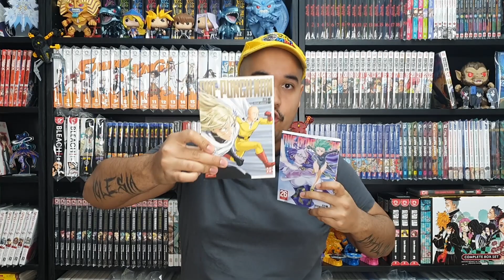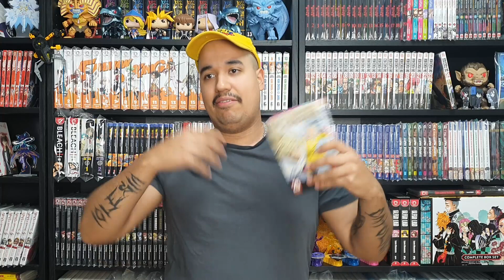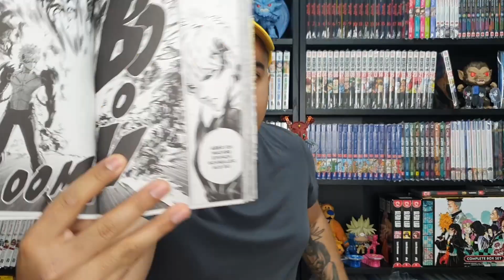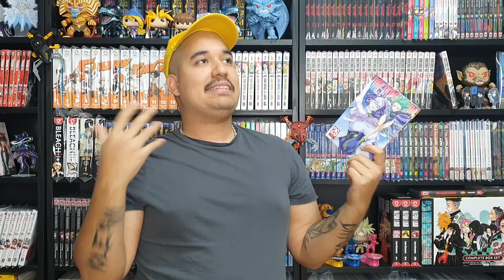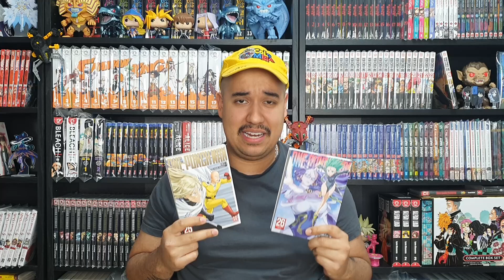One Punch Man weiter geblättert Band 25-26 (OHNE SPOILER)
Einfach nur KRASS was wieder in diesen Bänden abgeht. One Punch Man ist einfach so wild und so verdammt geil. Ich liebe diesen Manga und kann ihn jeden nur empfehlen.